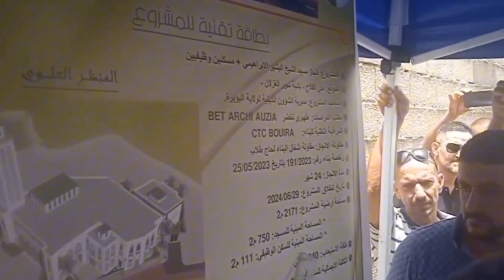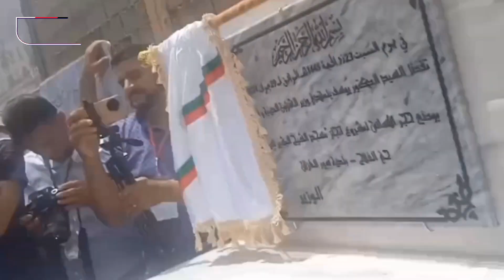🔴البويرة | وزير الشؤون الدينية و الاوقاف في زيارة عمل و تفقد لقطاعه.